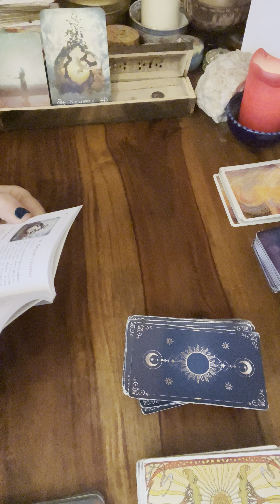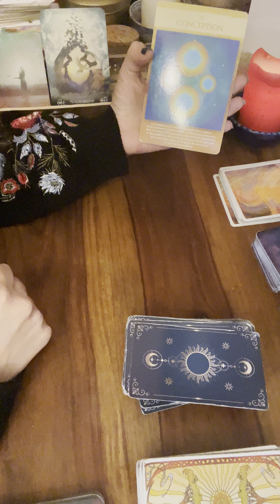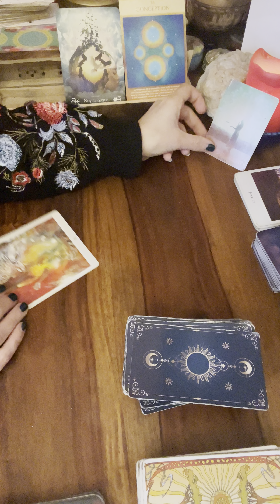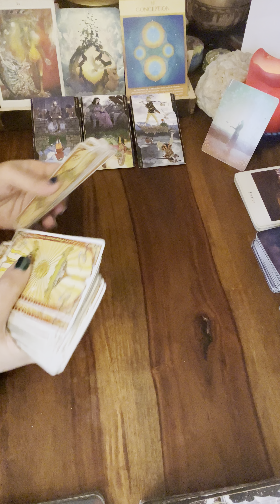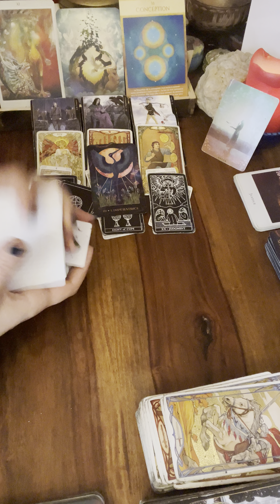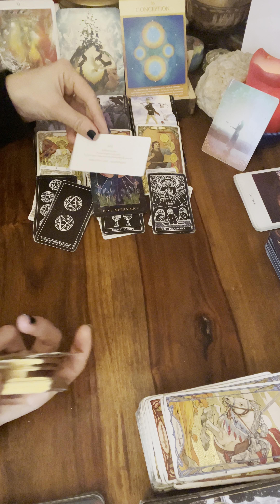🌱CAPRICORNE du 12 au 18 FEVRIER🌸message pour toi#capricornehebdo